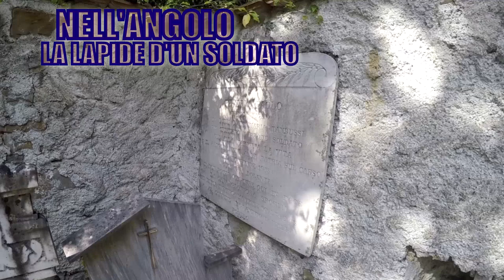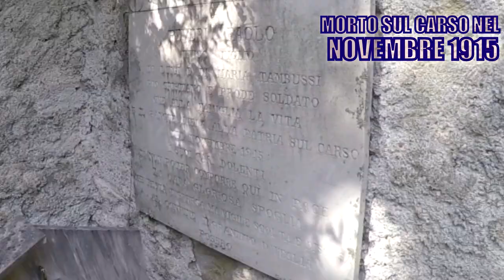Antico cimitero di montagna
Non si tratta propriamente d'un posto abbandonato, questo cimitero infatti è ancora consacrato. Ma non viene sepolto nessuno da moltissimo tempo. E' un classico cimitero d'inizio '800, si trova in un punto estremamente isolato, anche se secoli fa ad un centinaio di metri c'era un' importante chiesa, oggi quasi del tutto scomparsa.
► Per questo filmato ho utilizzato:
Stabilizzatore Feiyu FY-G4 Ultra 3
Canon 5D Mark II
Canon EF 24-105mm f/4L IS II USM
ThruNite® TC12 V2 torcia ricaricabile a LED